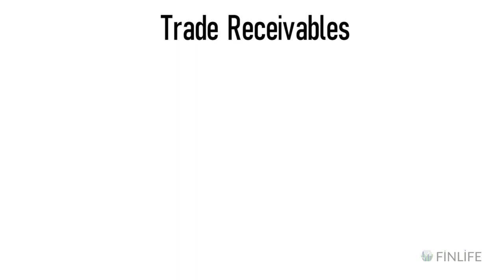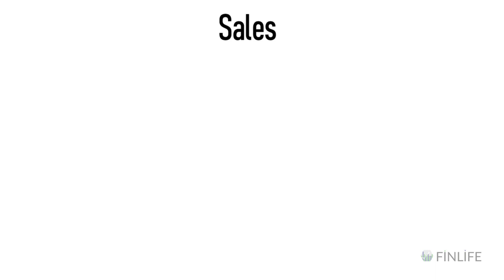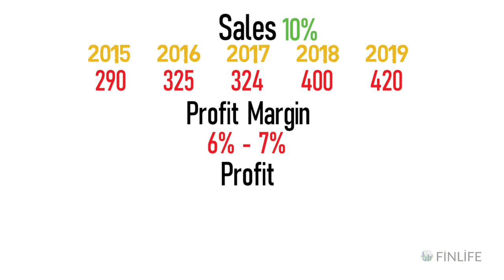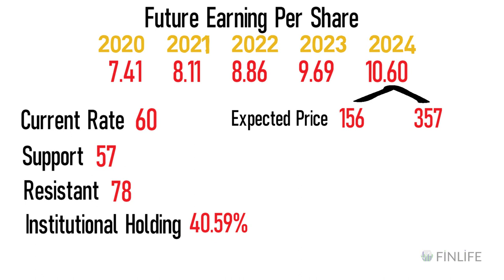Indian Terrain Fashions Ltd. A Multibagger Stock?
This video explains if you have any opportunities in Indian Terrain Fashions Ltd., and what kind of returns can you expect from the stock in the next 5 years? RIGHT TIME TO INVEST OR NOT ? COMPANY GROWTH , SALES , PROFIT . HOW THE COMPANY IS WORKING IS IT WORTHINVESTING?

THIS STRATEGY AND WAY OF ANALYSIS IS USED BY MANY VETERON INVESTORS LIKE : Rakesh Jhunjhunwala

 Mohnish Pabrai's

 Porinju Veliyath

Dolly Khanna's

 VIJAY KEIYA

 RAMESH DAMANI

 ASHISH DHAWAN

 NEMESH SHAH

RAAMDEO AGARWAL

RADHAKRISHAN DAMANI

FOR VALUE CREATION AND IS A PROVEN WAY FOR WEALTH CREATION. __________________________________________________________________________